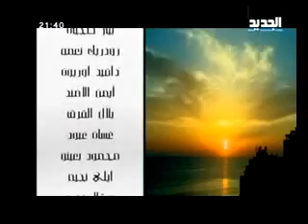بلا ذاكرة - الحلقة 2 كاملة